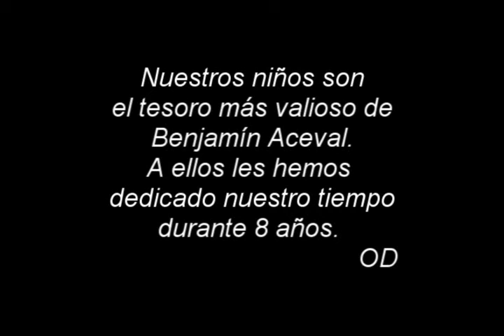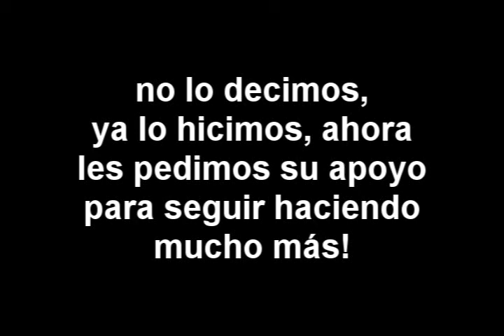Homenaje a niños de Benjamin Aceval - 08-10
Somos un gran equipo al que nos gusta ayudar, estar entre la gente, estar con los niños, a los niños los tenemos en cuenta siempre... ellos son el futuro del presente... Arriba Benjamin Aceval!!!